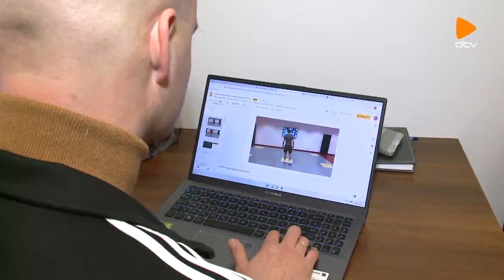Csak a Loki (2022.02.25.)